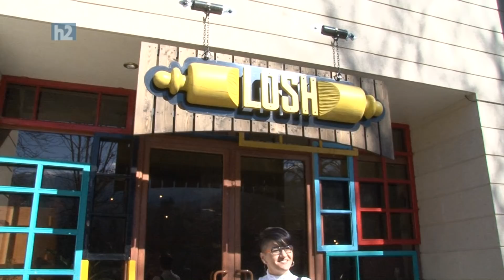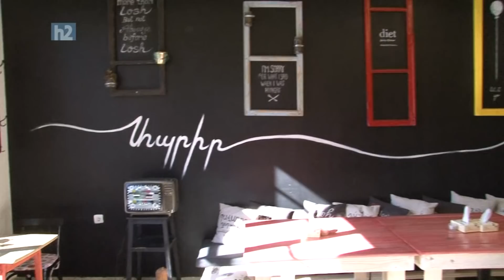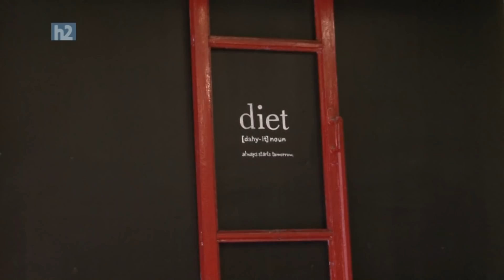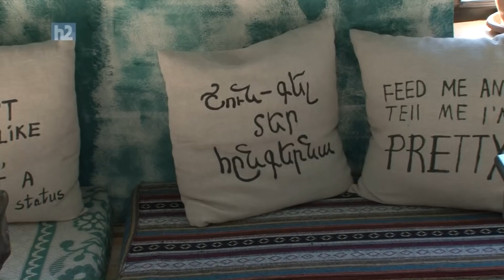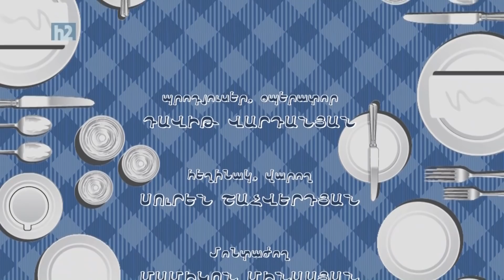Varda Avetisyan, Варда Аветисян, Վարդա Ավետիսյան